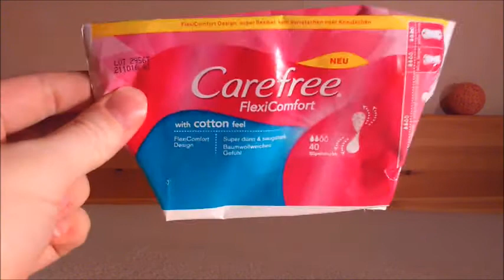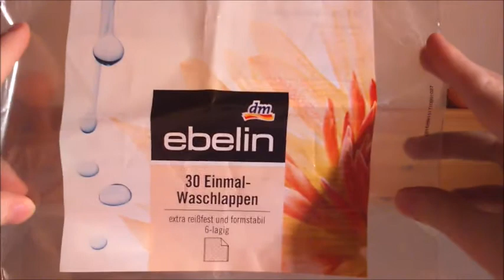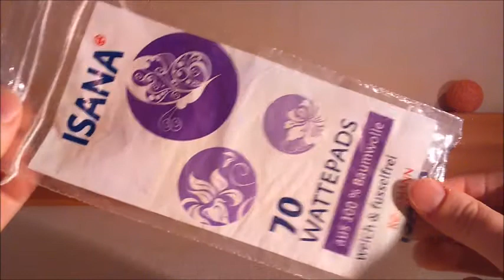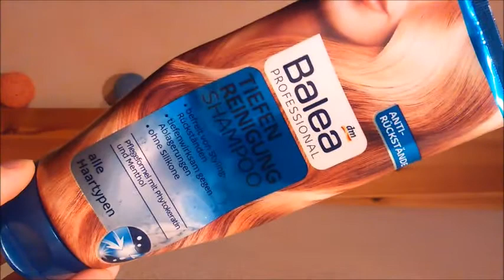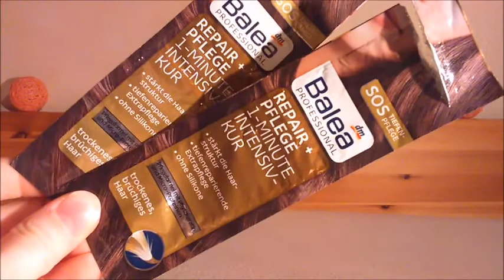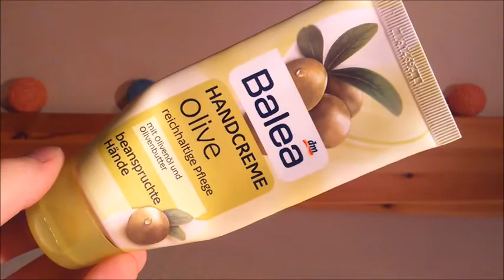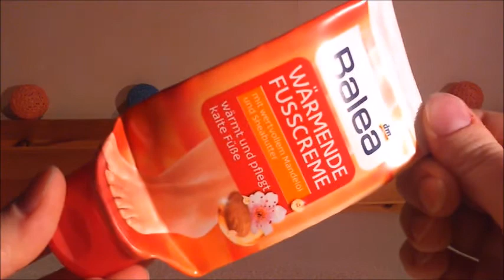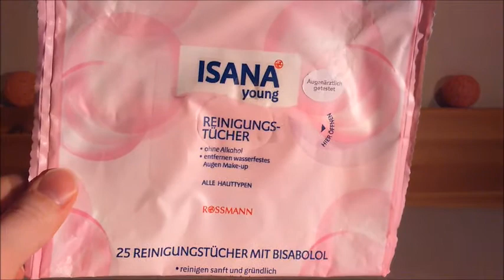Aufgebraucht im Mai - Pflege Teil1 | 365 Days of Empties | FranzisPflegeKiste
____________Öffne Mich_____________

Hey Mädels,

heute habe ich den ersten Teil des Aufgebraucht Videos für den Monat April für euch. Es geht natürlich wieder um das Projekt oder die Challenge 365 Days of Empties. In diesem Projekt geht es darum für jeden Tag des Jahres ein produkt aufzubrauchen. Aber da das für mich sehr einfach ist versuche ich die 3 fache Menge aufzubrauchen, also 1095 Produkte.  Hier geht es um die Pflege Produkte. Das ist Teil 1 :D

Viel Spaß bei diesem Video :D

Bis Bald,
Eure Franzi

Meine Aufgebrauchten Produkte:
Carefree Flexi Comfort Slipeinlagen
U By Camelia Binden 4 Stück – Probe
Isana Milde Seife Blütenfest
Frosch Reine Pflege Seife
Dontodent Interdental Sticks ISO Größe 1
Perlodent med Zahnseide mit Mintgeschmack – Probe
Dontodent super Soft Sensitiv Zahnbürste
Dontodent Mundspülung Antibakterielle Mundhygiene
Ebelin 30 einmal Waschlappen
Hipp Zart Pflegend Feuchttücher
Babydream Feuchttücher 20 Stück
Ebelin 160 Wattestäbchen
Isana 70 Wattepads
Aveo Nagellackentferner Melone
Guhl Tiefen Aufbau Shampoo
Guhl Tiefen Aufbau Spülung
Herbal Essences Volumen Wunder Shampoo
Balea Professional Tiefenreinigungs Shampoo
Swiss-O-Par Milch & Honig Shampoo & Spülung
Nivea Aufbau Reparatur & Pflege Spülung
Alterra Haarkur Granatapfel & Aloe Vera
Balea Professional Repair & Pflege 1 Minute Kur – 2mal
Essence Nagel Öl mit Aprikosen Öl
MEA Samtweich Handcreme
Balea Handlotion Pitaya Coco
Balea Handmousse Blütenzauber
Balea Handcreme Olive
CD Große Freiheit Deo – Probe
Duschdas Magnolia Deo
Isana Rasierschaum Blueberry Sensation
Wilkinson Sword Dry Skin Klinge
Balea Wärmende Fußcreme
Bebe Young Care Anti Unreinheiten Peeling
Balea Schmusesanfte 24h Intensiv Pflege
Isana Young Reinigungstücher pink
Rival de Loop Hydro abschwellende Augenkonturen Pads
Lip Smacker Coca-Cola
Bee Natural Coco Nilla
Nasic Kur Pflegestift

... weiter in Teil2